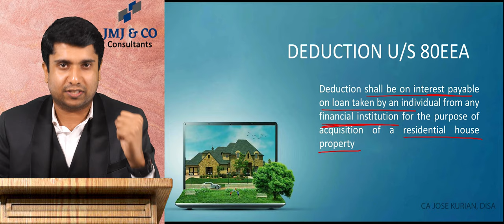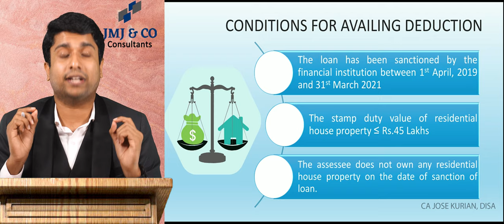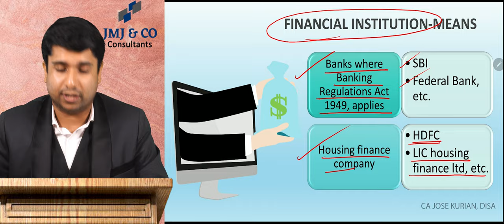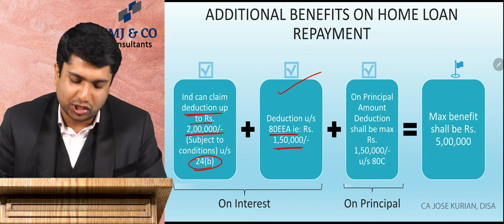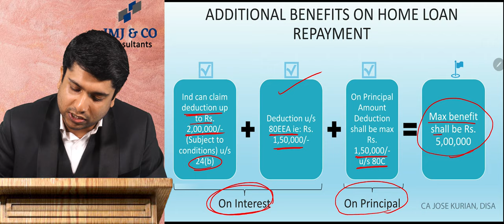REVISED HOME LOAN BENEFITS U/S 80EEA| Deduction on Interest for housing Loan under Income tax Act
How do you claim tax benefit on home loan?
Can we get tax deduction on principal repayment?
What is section 80EEA of income tax?
Can we get tax deduction on interest repayment?
What are the additional deduction for first-time buyers?
What are the conditions for tax deduction on home loan?
What is the maximum limit of interest on housing loan exemption?
In budget 2020 how much is tax exemption for home loan?

Deduction in respect of interest on loan taken for certain house property.

80EEA. (1) In computing the total income of an assessee, being an individual not eligible to claim deduction under section 80EE, there shall be deducted, in accordance with and subject to the provisions of this section, interest payable on loan taken by him from any financial institution for the purpose of acquisition of a residential house property.

(2) The deduction under sub-section (1) shall not exceed one lakh and fifty thousand rupees and shall be allowed in computing the total income of the individual for the assessment year beginning on the 1st day of April, 2020 and subsequent assessment years.

(3) The deduction under sub-section (1) shall be subject to the following conditions, namely:—

 (i)  the loan has been sanctioned by the financial institution during the period beginning on the 1st day of April, 2019 and ending on the 31st day of March, 23[2020];

 (ii)  the stamp duty value of residential house property does not exceed forty-five lakh rupees;

(iii)  the assessee does not own any residential house property on the date of sanction of loan.

(4) Where a deduction under this section is allowed for any interest referred to in sub-section (1), deduction shall not be allowed in respect of such interest under any other provision of this Act for the same or any other assessment year.

(5) For the purposes of this section,—

(a)  the expression "financial institution" shall have the meaning assigned to it in clause (a) of sub-section (5) of section 80EE;

(b)  the expression "stamp duty value" means value adopted or assessed or assessable by any authority of the Central Government or a State Government for the purpose of payment of stamp duty in respect of an immovable property.